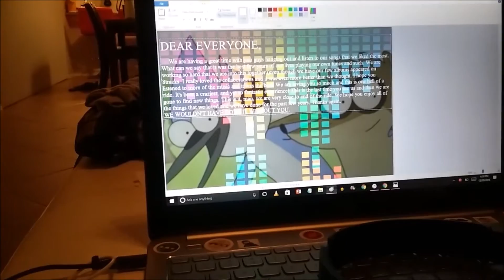New Year Vlog #1: Just Stay At Home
Few days until new year! But first, we are staying here.